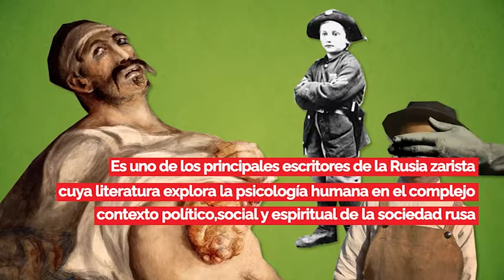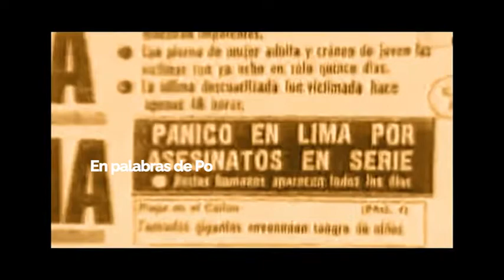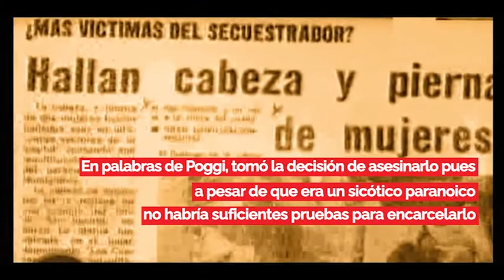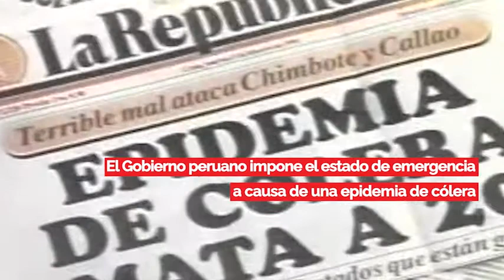Efemérides 09 de febrero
Fallece en 1881 el escritor Fedor Dostoyevski... En 1986 Mario Poggi asesina al presunto descuartizador de Lima... En 1991 se impone el Estado de emergencia en el Perú por la epidemia del cólera... The Beatles debutan en "The cavern" en 1961